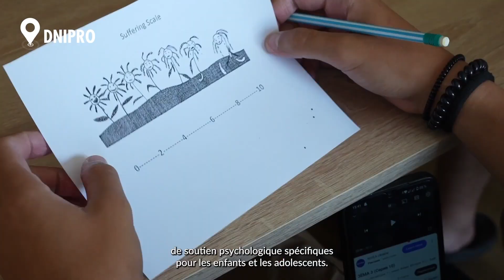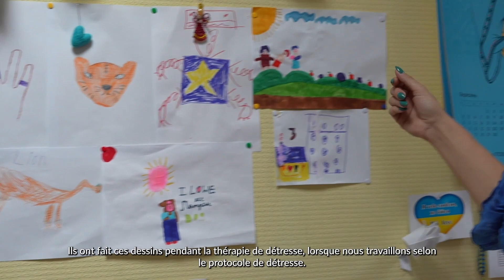Ukraine : L’impact silencieux de la guerre sur la santé mentale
En Ukraine 🇺🇦, 10 millions de personnes souffrent actuellement de troubles psychologiques 🧠 Le conflit qui sévit depuis février 2022, impacte profondément la santé mentale de la population 🚨 Basées à Ivanivka et Dnipro, nos équipes interviennent auprès de la population pour les aider à se reconstruire.